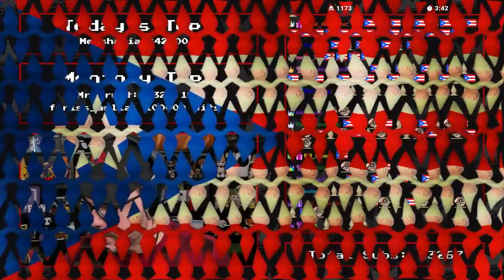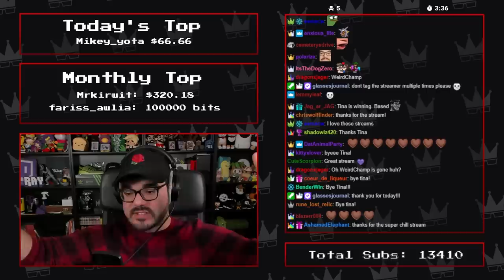Twitch Livestream | Stardew Valley: Season 6 Ep. 1 w/Tina! [PC]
TODAY I CELEBRATE 8 YEARS FULL TIME ON TWITCH!!!

Stardew Valley is back & this time it's expanded!

Today we begin what is probably gonna be the final full Stardew playthrough on the channel :( But on top of a bunch of other mods, we added the heavily requested Stardew Valley Expanded mod. This mod adds a bunch of new content (we may not even see it all) to make this last playthrough a special one.

Tina will be joining me the whole way through so sit back, relax and enjoy us experiencing Stardew Expanded and all the goodies it has in store for us :)

One last note: This stream had some technical difficulties so please excuse any issues. Thank you!

Gameplay starts at: 1:32